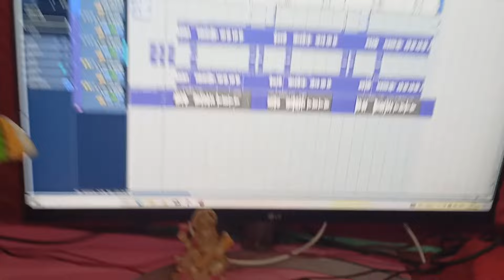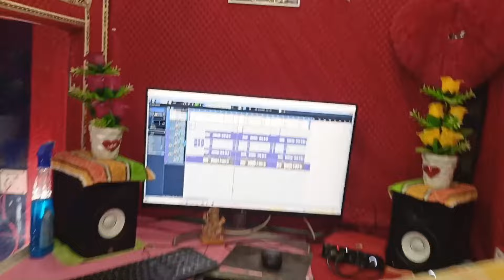के बम ह ~ Motihari Ke Bam H ~ Raja Raushan Bol Bam Geet 2024 ~ बोल बम भोजपुरी गीत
!! Suhag Records चैनल में आपका हार्दिक स्वागत है !!

►Cinematographer :-
►D.O.P :-
► Video Director :-Raja Masoom
► Project Head :- Raja Masoom

► Digital Head:- Ashish Raushan
► Digital Partner:- Bandhan Digital
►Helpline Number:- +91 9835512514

► Company/ Label :- Suhag Records
►Owner/Director :- Raja Masoom

All Rights & © Copyright - Suhag Records

►Now Our Content Is Available On OTT Platforms
► ♪ Now Available on ♪
►JioSaavn :-
►Wynk Music :-
►Gaana :-
► Resso :-
►Google Play :-
►Amazon Prime Music :-
►Hungama :-
►YouTube Music :-